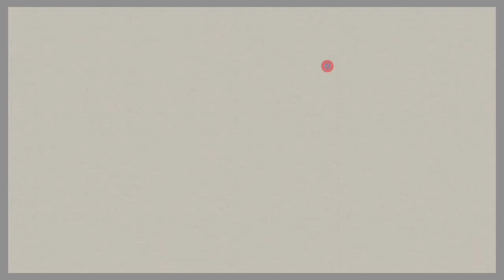076 The Laughing Cavalier Famous Paintings Jigsaw Puzzle /Enjoy Gameplay Video on PC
The Laughing Cavalier By Frans Hals

Frans Hals, Public domain, via Wikimedia Commons

1. Association with the Artist: Famous paintings are closely linked to the names of the artists who painted them. The influence and style of the artist are reflected in the work, often becoming their signature pieces.
2. Aesthetic Value and Technique: These paintings are admired for their beauty and unique techniques. Superior artistic skills, use of color, composition, and brushwork enhance their appeal.
3. Historical and Cultural Significance: Some famous paintings are tied to historical events or cultural contexts, symbolizing the era they belong to. Such works reflect the society and customs of their time.
4. Themes and Meanings: Famous paintings often explore deep themes and meanings. Human relationships, religion, politics, love, nature, and other subjects are depicted, evoking a range of emotions and thoughts in viewers.
5. Widespread Recognition: Famous paintings are well-known to the general public through art galleries, exhibitions, textbooks, media, and other platforms. The internet has further facilitated global accessibility to these works.